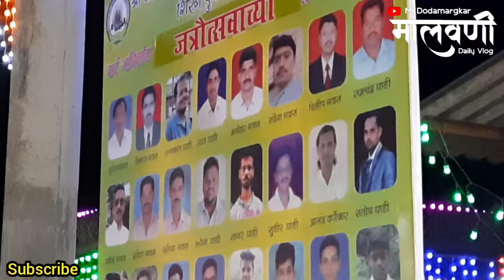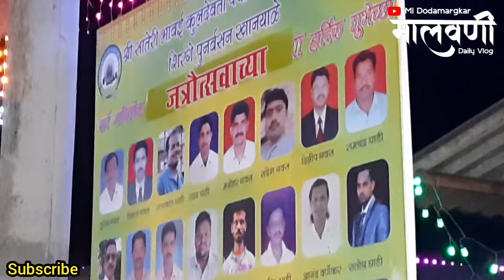दोडामार्ग तालुक्यातील जत्रा | shirange dodamarg | bodan | When Dodamarg Sunday Market Vlog Comming ?